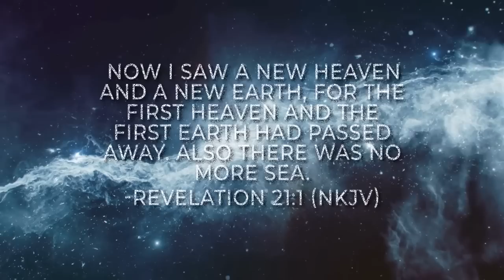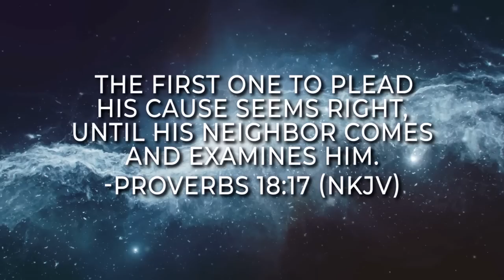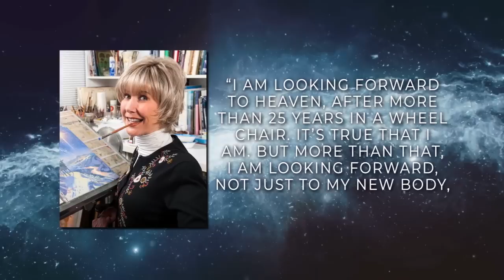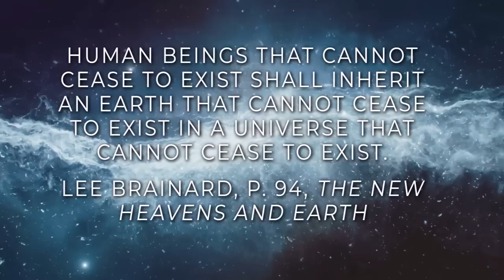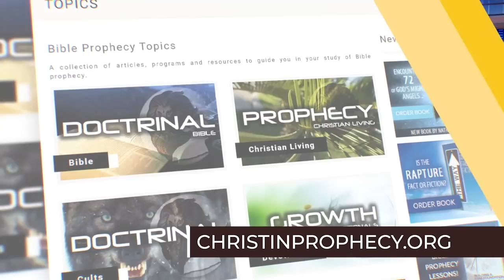The NEW HEAVENS and EARTH | Guest: Lee Brainard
Will there be a renovation or recreation of the planet Earth? Find out with guest Lee Brainard and hosts Tim Moore and Nathan Jones on the television program, Christ in Prophecy!

SUMMARY
Will there be a renovation or recreation of the planet Earth?